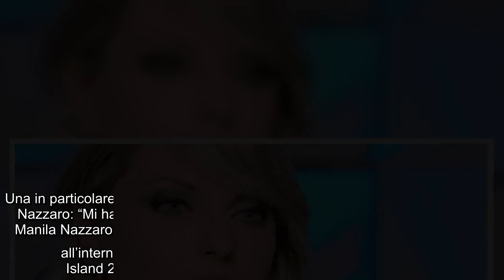Manila Nazzaro su Temptation Island 2021: "Una coppia è stata davvero imbarazzante". Ecco quale Insi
Manila Nazzaro su Temptation Island 2021: "Una coppia è stata davvero imbarazzante". Ecco quale Insieme al suo Lorenzo Amoruso, Manila Nazzaro ha formato